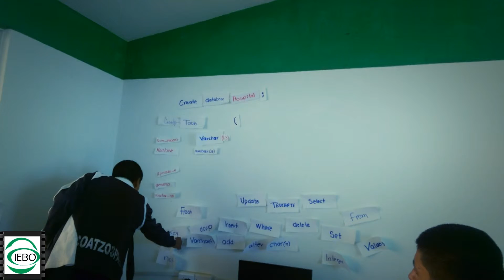Actividades Bloque II 2015B